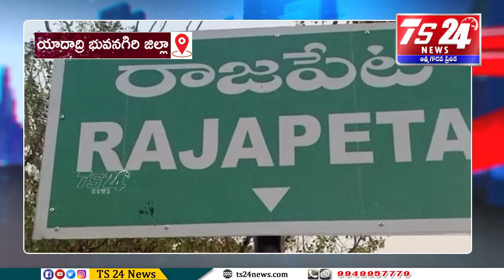యాదాద్రి భువనగిరి జిల్లా రాజపేట మండల కేంద్రంలోని గోపాలచేర్వు కట్ట లీకేజీ|TS24 News